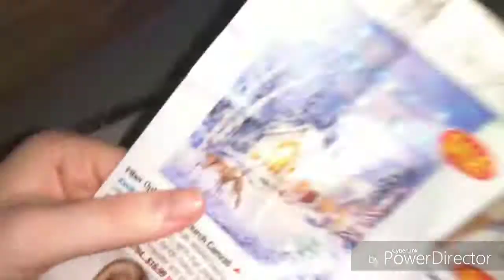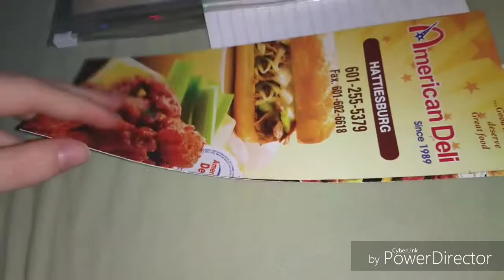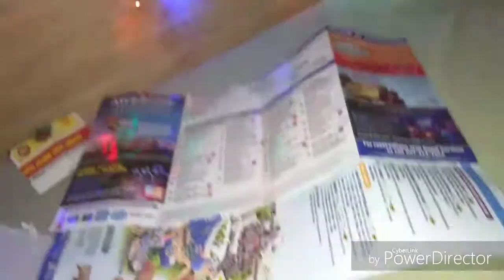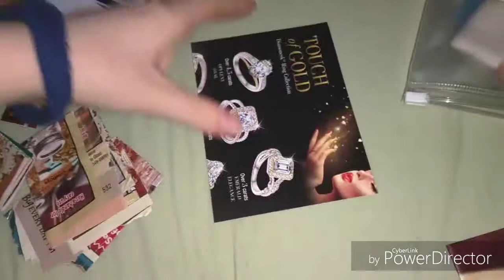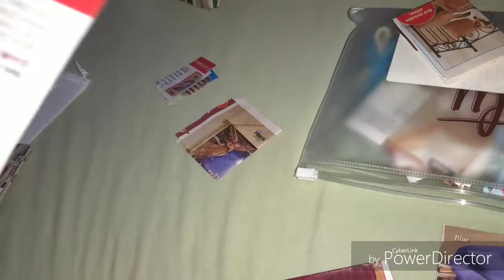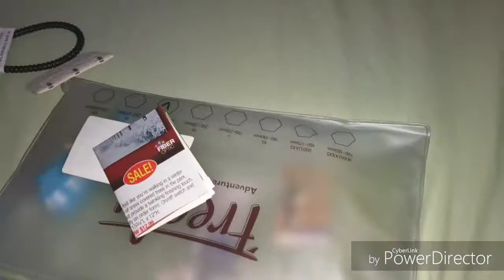My Bag of Random Stuff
Watch me aggressively shake paper and make a mess